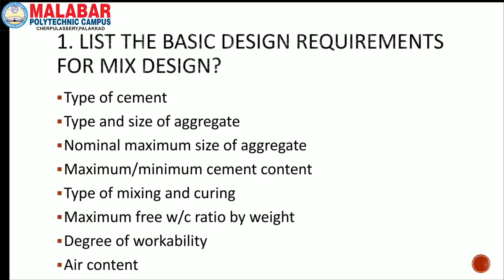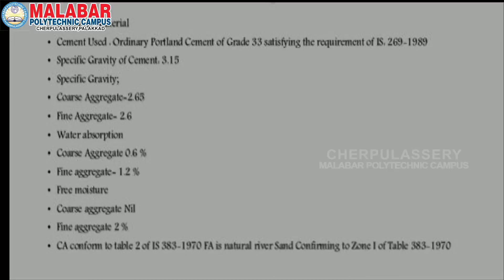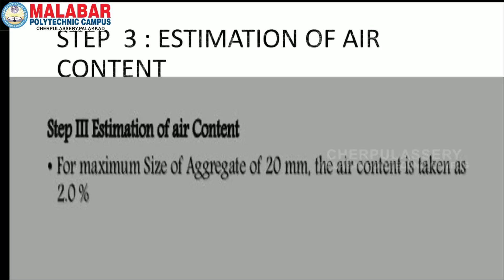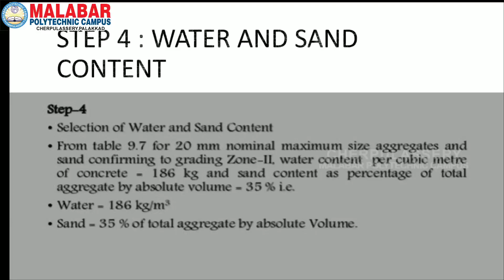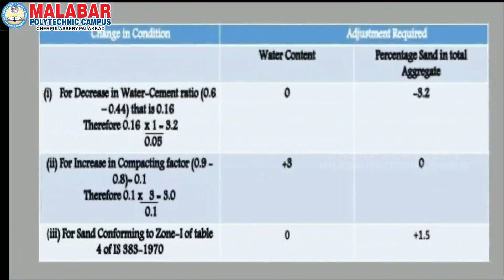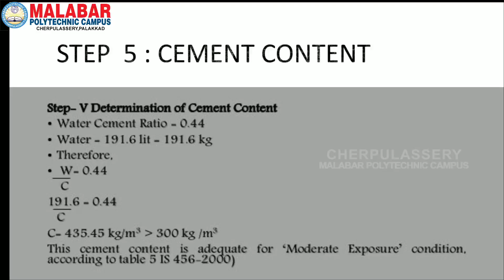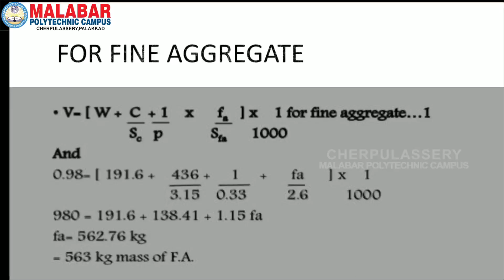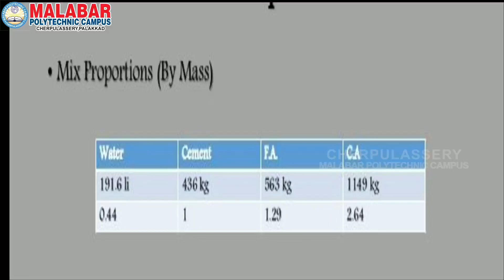Subject : 6015- CONCRETE TECHNOLOGY MODULE 3 PART 4